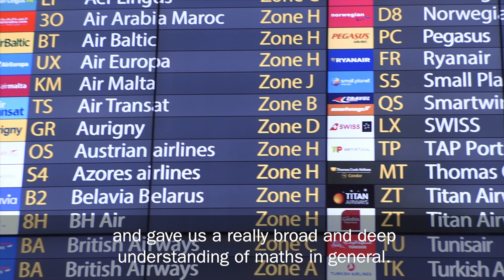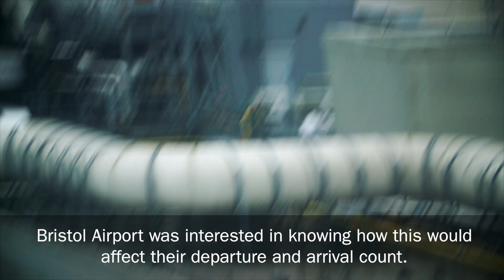Maths at Sussex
Find out about Megan’s journey through her Maths degree at Sussex, including her industrial placement year.
sussex.ac.uk/study/undergraduate/courses/mathematics/mathematics-bsc